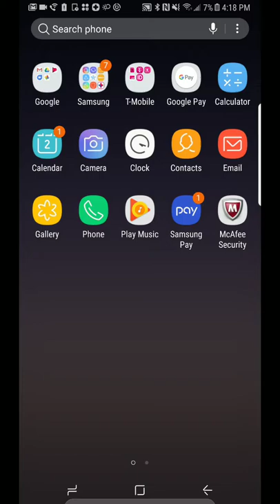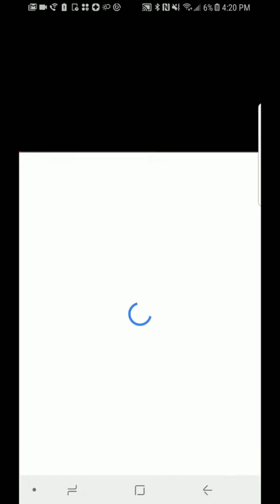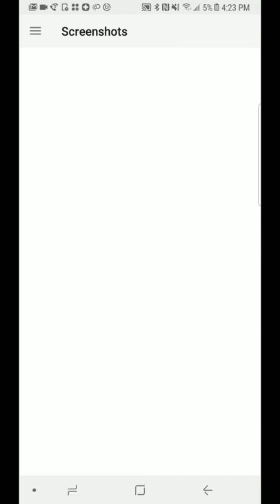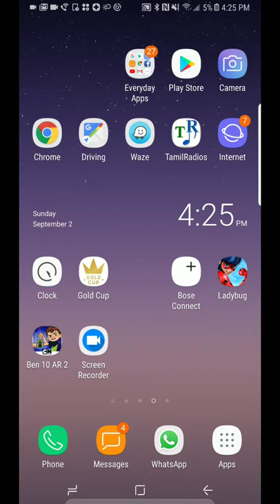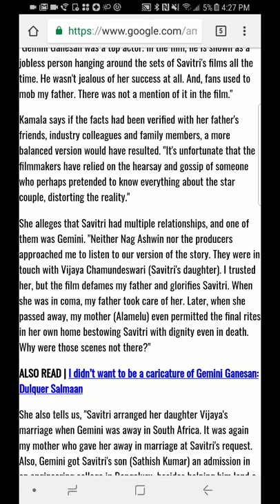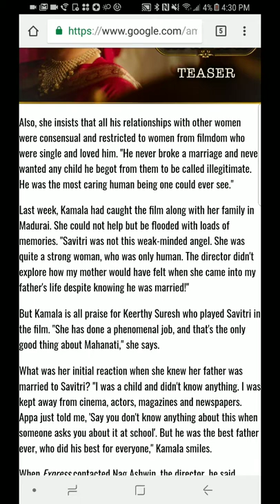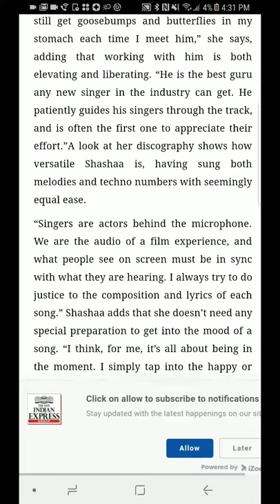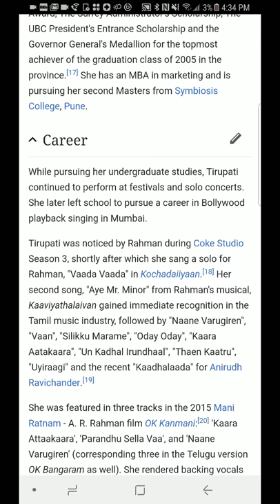Ben 10 movie